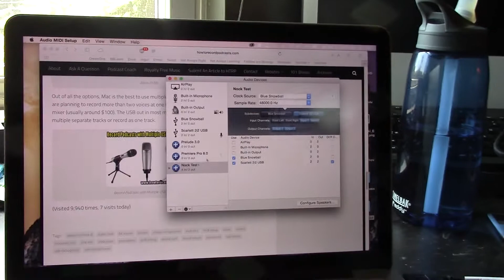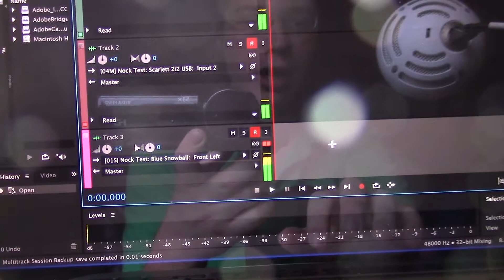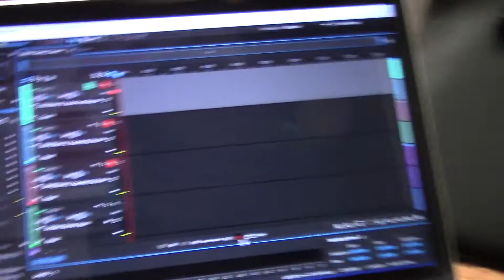Aah! - Day 203 | July 11, 2015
I get to go record Avery's drum kit, and it's pretty fun.